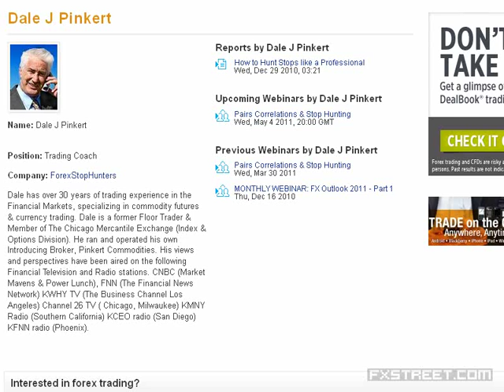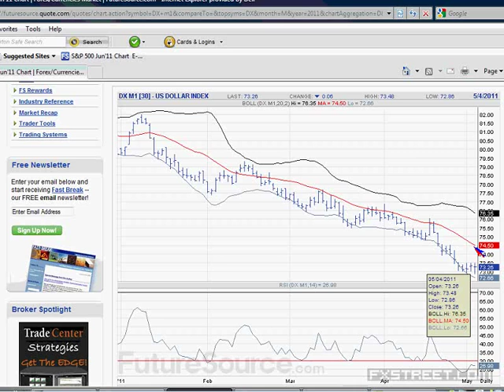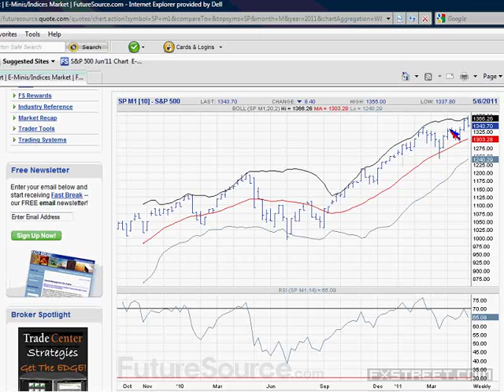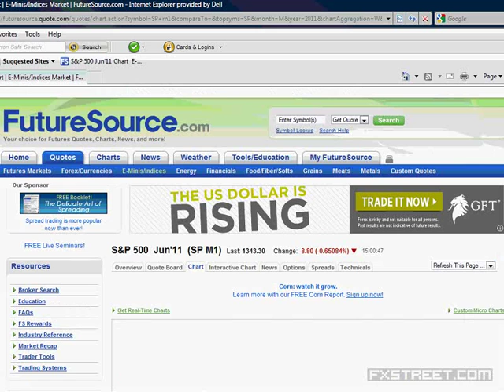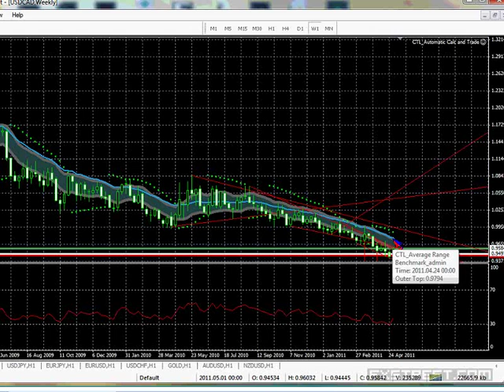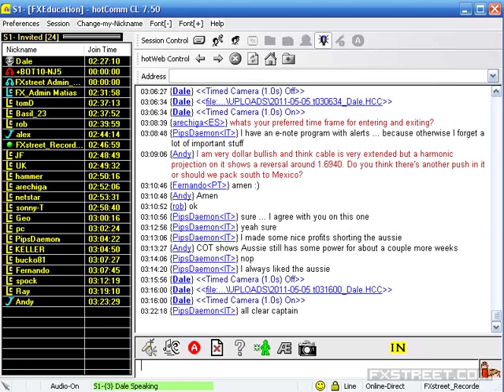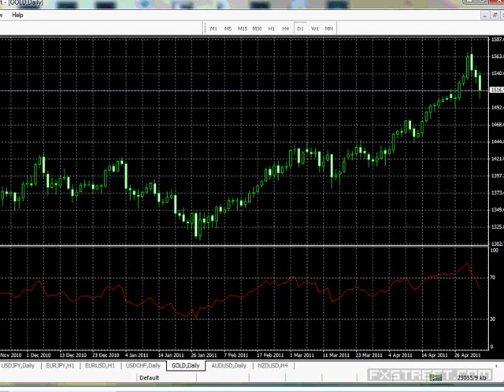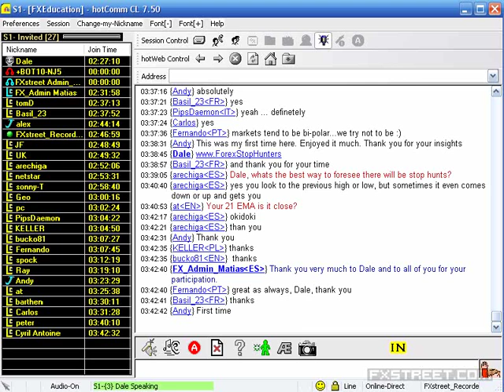Dale J Pinkert OLD: Pairs Correlations & Stop Hunting (May 04, 2011)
Date of issue: 04 May 2011. Speaker: Dale J Pinkert OLD. Dale J. Pinkert of Currency Trading Live.com will be speaking and demonstrating how he diagnoses the Relative strength and weakness between pairs for preferred long and short candidates as well as indentifying potential Stop loss order zones.